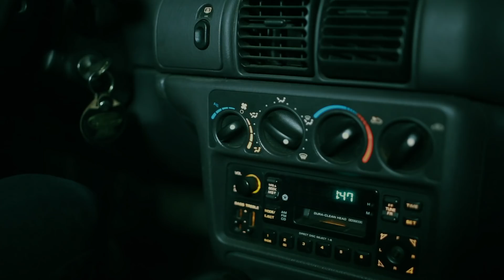Long Neck "Elizabeth" Official Video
Written, Directed, and Edited by Ruby Mastrodimos

Starring Long Neck

Assistant Director: John Ambrosio
Production Assistant: Alex Mercuri
DOP: Ruby Mastrodimos
Grip: Kevin Kim
Gaffer: Augusta Chapman

Hair and Makeup: Lauren Caputi